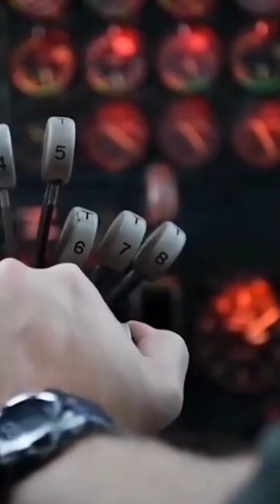The B52 Bomber is STILL Flying: The Story Behind Its Success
In this video, we'll take a look at the history of the B52 bomber and how it has successfully served the United States military for over 50 years.

From its humble beginnings as a Cold War-era aircraft, to its present-day role as a powerful strategic bomber, we'll explore the fascinating story of the B52 bomber. We'll also look at some of the unique features of this iconic aircraft, and how it has played a key role in American military history. So if you're interested in learning more about the B52 bomber, this video is for you!
In this video, we'll take a look at the history of the B52 bomber, from its conception to current operations. We'll discuss the bomber's unique capabilities and discuss the reasons its success has been so remarkable.If you're interested in air force history or just want to know more about one of the most iconic aircraft in history, this video is for you! We'll explore the history of the B52 bomber, its capabilities and its place in military history. If you're a fan of the B52 Bomber, this is a video you won't want to miss!The B52 Stratofortress, one of the most famous aircraft in the world and a symbol of the United States' Cold War deterrence, served as the U.S. Air Force's premier strategic nuclear bomber for decades. B52 Stratofortress’s have been the backbone of the United States' manned strategic bomber force for more than 40 years.The B-52 can drop or launch more types of weapons than any other U.S. aircraft.This includes gravity bombs, cluster bombs, guided missiles, and joint direct attack munitions.After being updated with new technology, the B-52 will be able to carry all jointly developed weapons and will continue to be an important part of our country's defences well into the 21st century.Engineering studies show that the B-52 will still be in use after the year 2040. The Listening Advanced Targeting Pod is now being replaced by the Sniper Advanced Targeting Pod on the B-52s. For all operations, including close air support of ground forces, sniper pods offer enhanced long-range target detection and identification and ongoing stable observation. When the B-52 attacks ground targets with laser-guided bombs, conventional bombs, and GPS-guided weapons during the day, night, and bad weather, the pod's better targeting and image processing technologies make the attack much more effective. The B-52's range is only constrained by crew endurance thanks to the use of aerial refuelling. Its combat range without refuelling is more than 8,800 miles (14,080 kilometres).There are eight Pratt & Whitney engines in the power plant.TF33-P-3/103 turbofan Approximately 70,000 pounds of explosives, mines, and missiles make up the arsenal.Velocity: 650 mphRange: 8,800 milesCrew Size: Five (aircraft commander, pilot, radar navigator, navigator, and electronic warfare officer)The bomber can fly at subsonic speeds at heights as high as 50,000 feet (15,166.6 meters).It can carry nuclear or conventional precision-guided weaponry as well as global precision navigation.In a conventional fight, the B-52 can do missions like strategic assault, close air support, air interdiction, offensive counter-air, and maritime missions.It can also be used to keep an eye on the ocean and help the United States Navy attack ships and lay mines.Two B-52s can monitor 364,000 square kilometres (140,000 square miles) of ocean surface in two hours.